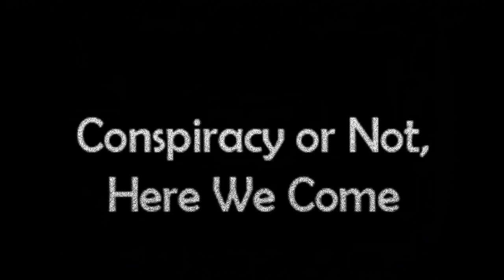CONHWC Promo #103 - Flat Earth Psychology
On Friday, September 13, 2019, at 7 PM Eastern, on Roofuscat 2 who's name? channel We welcome TheSteepSix.  Topics of discussion include the psychology of the flat earth, social manipulation in the world around Us, politics and more.  Join Us!

Love always.